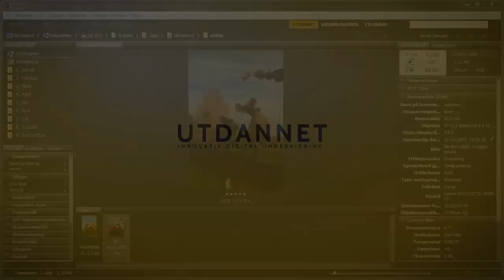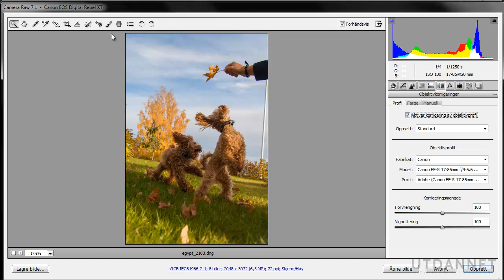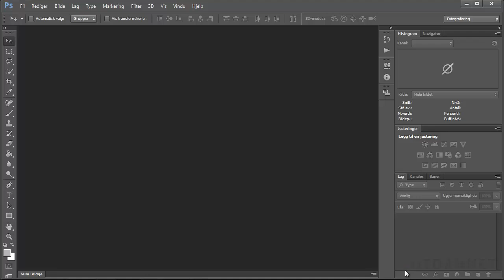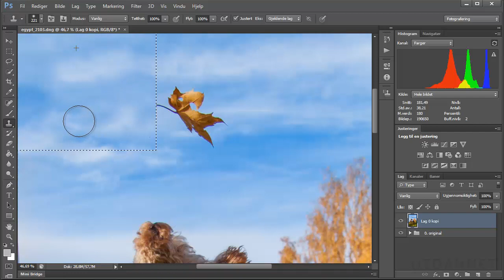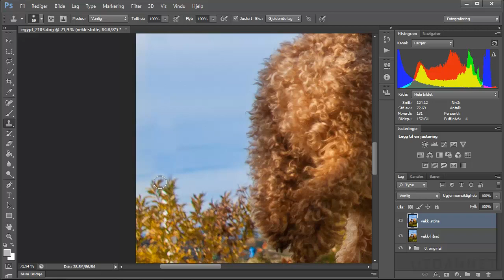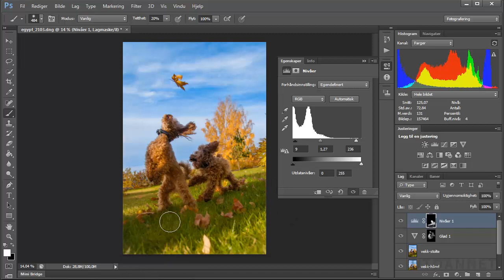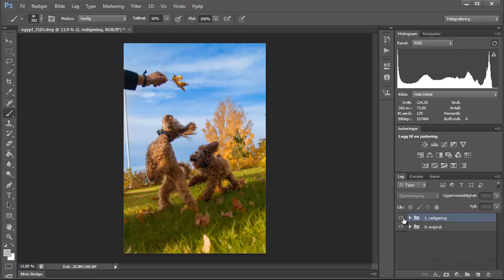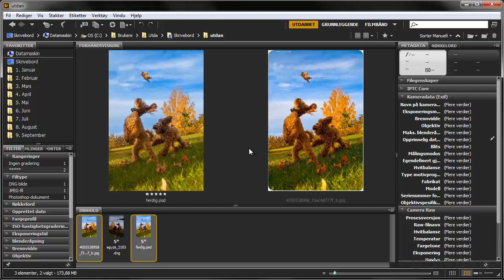Høsten er kommet | Utdannet.no - Kurs og Nettstudier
Hvis du har spørsmål til denne videoen så besøk denne linken